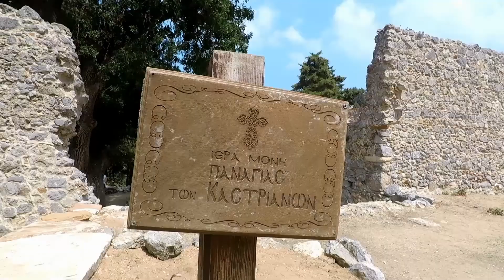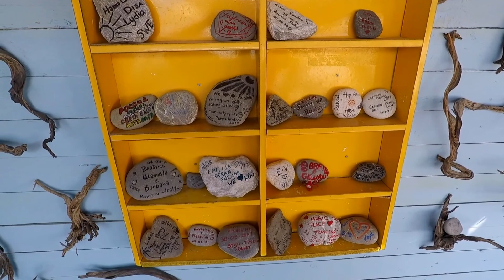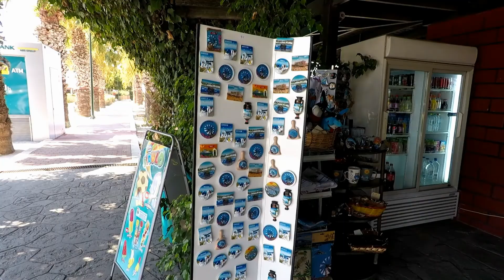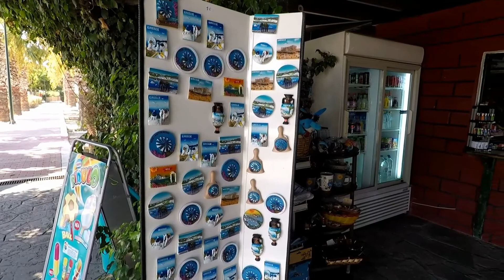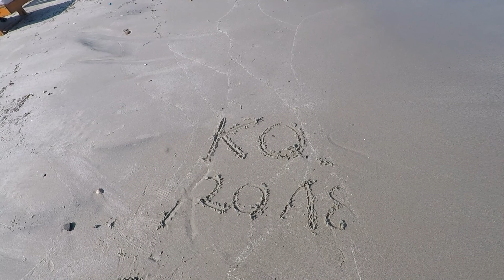Kos 2018 Full HD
Kos,